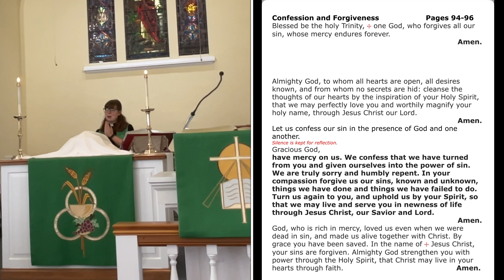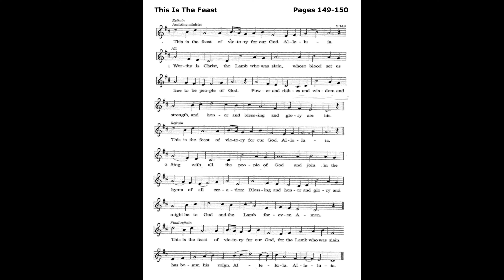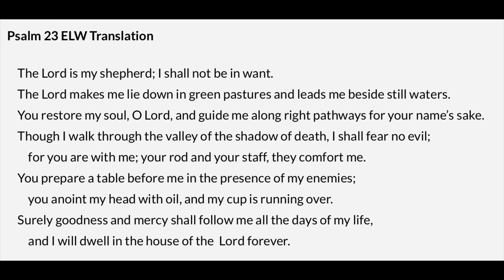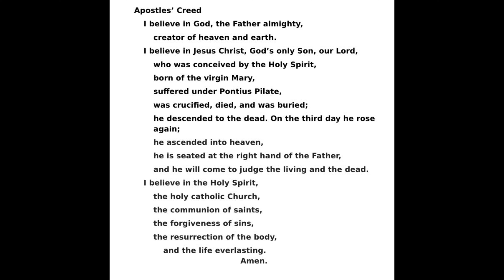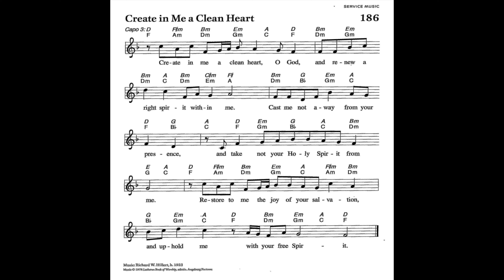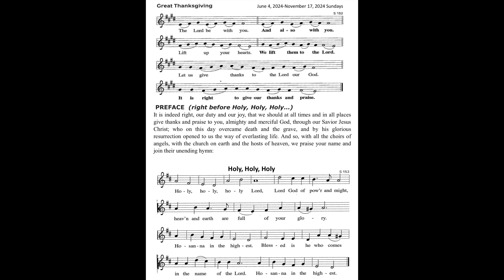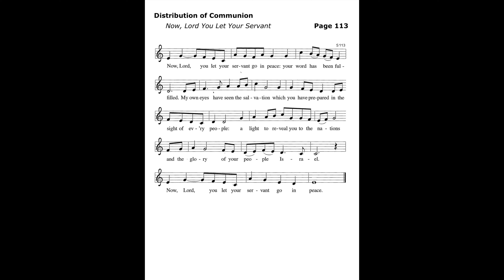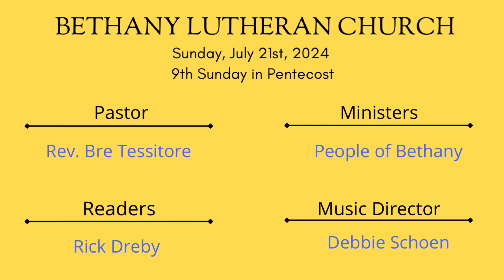Bethany Service 7-21-24